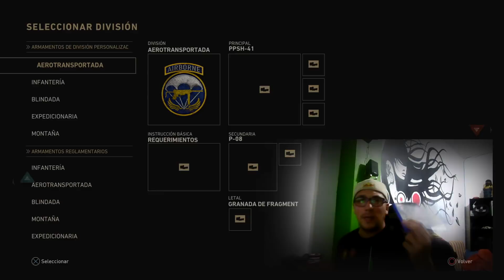GALL OF DUTY WWII | Terreno de juego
uno de los mejores modos que probado de este nuevo call of duty espero que les guste tanto como a mi.
dentro de poco traeré mi primera partida de zombi no se la pierdan